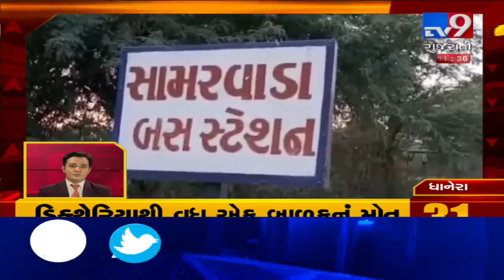Top News Stories From Gujarat: 20/10/2019| TV9GujaratiNews